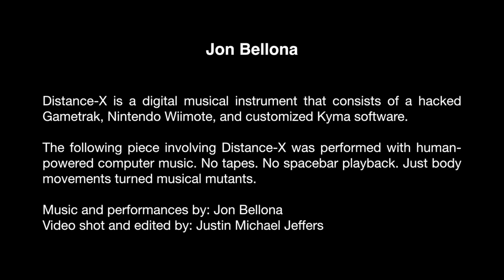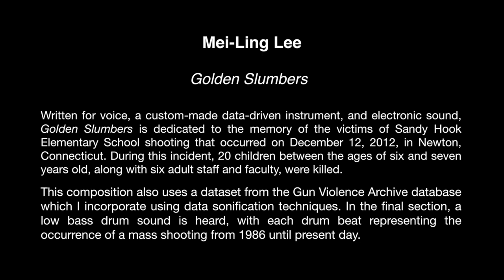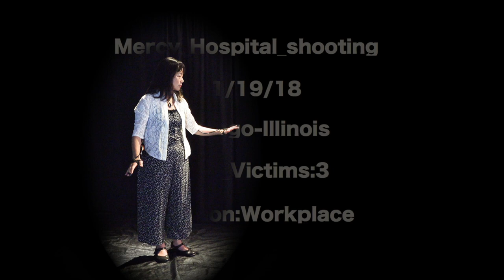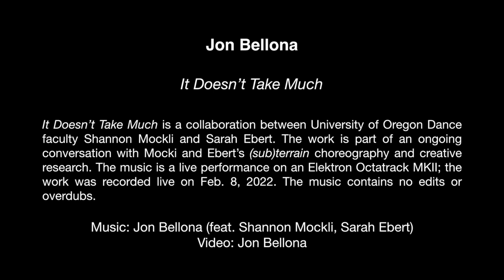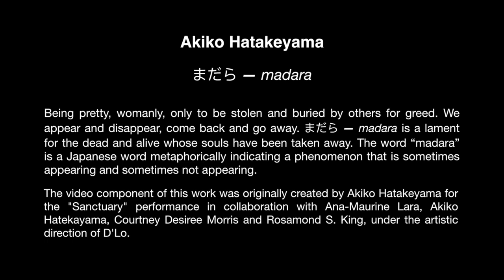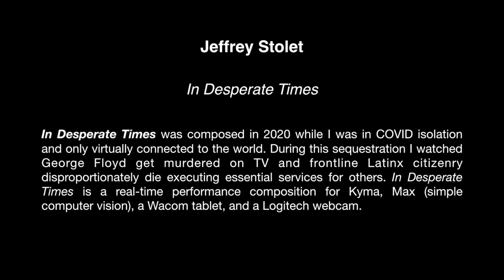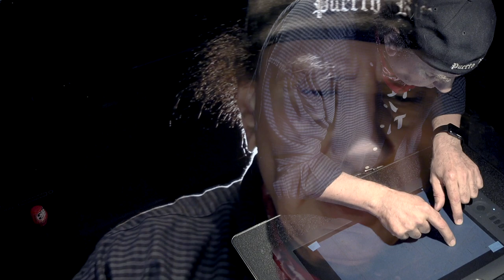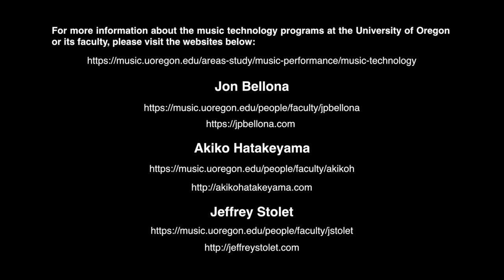A Concert of Seven Compositions from Future Music Oregon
A Concert of Seven Composition from Future Music Oregon (FMO) consists of original compositions and performance by music technology faculty and graduate students. The program is as follows:
Zachary Boyt, Within The Tallest Tree
Jon Bellona, HMW-mult3 (Distance-X)
Mei-Ling Lee, Golden Slumbers
Jeffrey Stolet, ImPossible
Jon Bellona, It Doesn’t Take Much (feat. UO Dance faculty Shannon Mockli, Sarah Ebert)
Akiko Hatakeyama, まだら — madara
Jeffrey Stolet, In Desperate Times

For more information about the music technology programs at the University of Oregon or its faculty, please visit the following